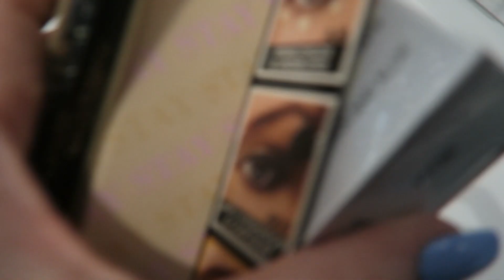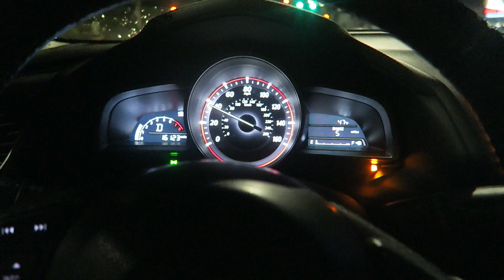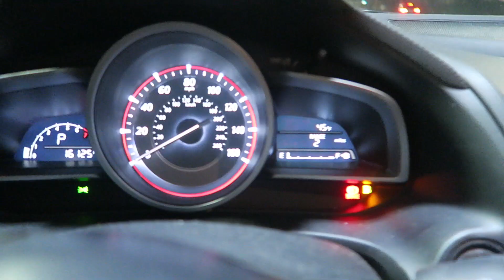MY CAR BROKE DOWN!!! | HeyItsSarai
I hope you enjoyed this vlog! Thumbs this up for more!
♡ OPEN THIS FOR MORE SARAI♡
 with "KRAZYRAYRAY" in the subject bar!